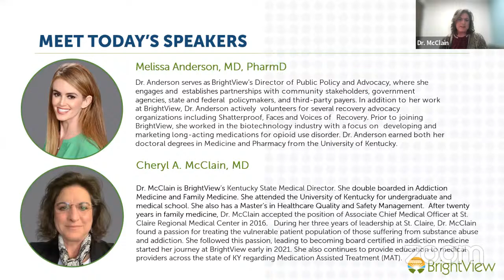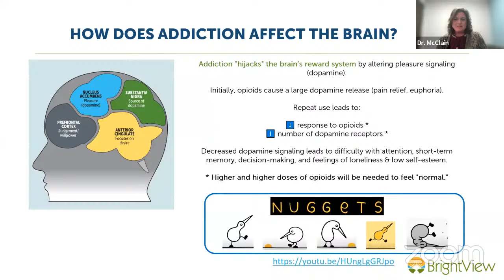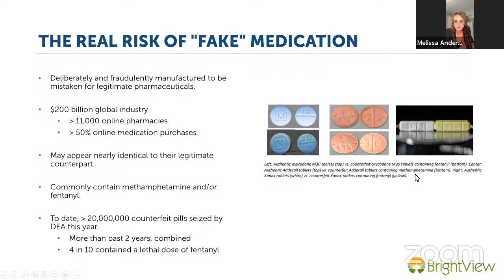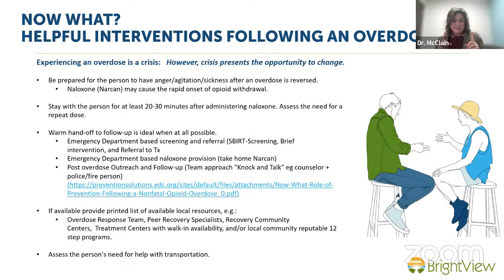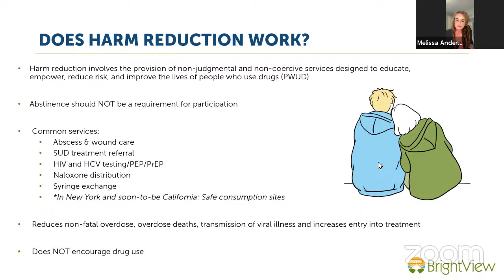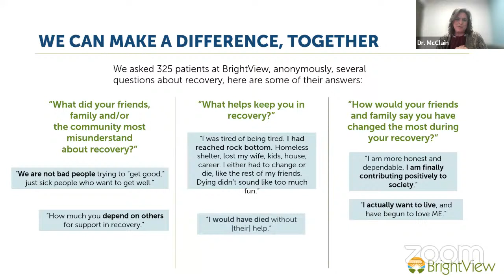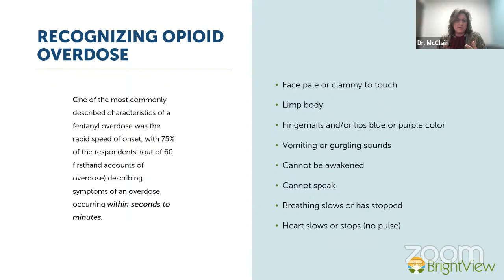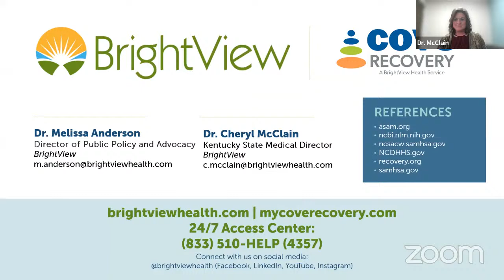The Fentanyl Crisis: Treatment, Recovery, and Solutions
Join us for a virtual forum with leading addiction professionals who will discuss fentanyl, one of the deadliest and most addictive drugs and what sets it apart from other drugs. They will discuss the impact of fentanyl addiction on our local communities and how to utilize best practices to combat this. There will be a Q&A/live discussion towards the end to promote conversation around treatment and recovery.